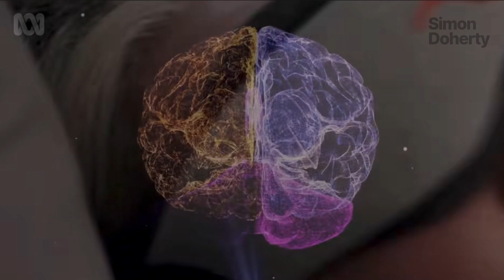Scientists Are Giving Narcissists MDMA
Dr Alexa Albert, of University of Washington, is using MDMA-assisted psychotherapy to see of it can treat narcissistic personality disorder.